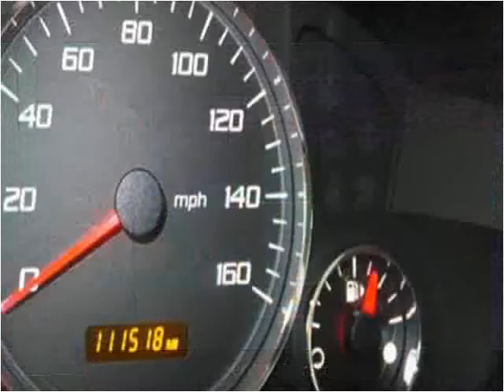2007 Cadillac CTS Used Cars Garland TX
This 2007 Cadillac CTS is available from Safeen Motors.